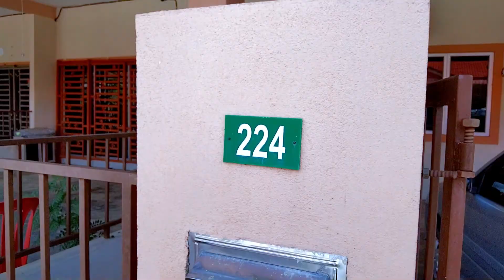Proses Pindah Rumah ke Destinasi Baru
Mula menyewa di kediaman ini pada 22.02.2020 hingga 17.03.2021.. Alhamdulillah, rumah telah diserahkan kembali dalam keadaan yang baik. Ada rezeki kita datang lagi ke Seri Iskandar